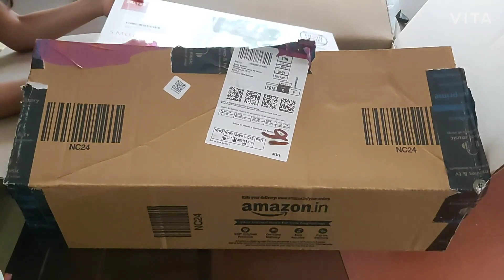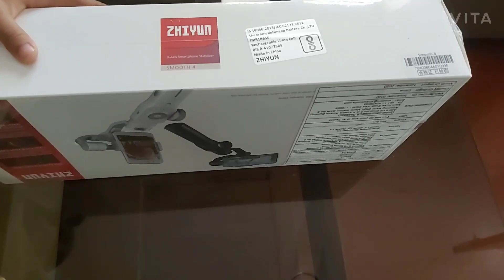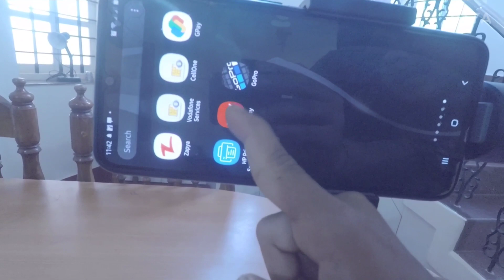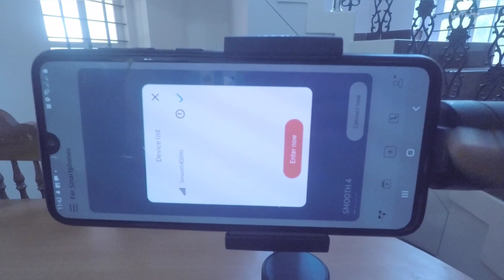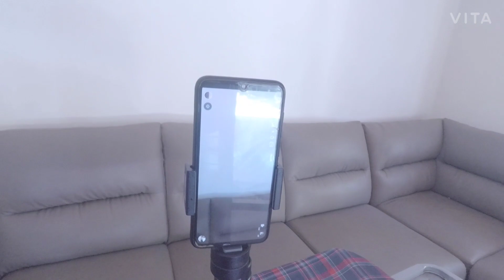Smooth-4 mobile Gimbal unboxing/my first unboxing video